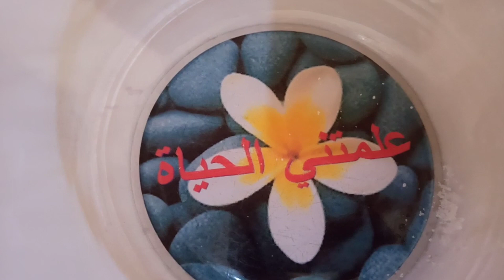كرنتيكا او كرنطيطا الكران او الحامي معشوقة الغرب و الجزائريين 🥰👌👌👌مع سر نجاحها والكيل مضبوط💯/💯#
الكرانتيكا ناجحة بوصفة تجيك جارية و ماشي ناشفة و غليظة بمقادير مضبوطة
وصفة المحلات للكرانطيطا,
وصفات بالحمص
اكلات شعبية
كرنتيكة
الحامي
وصفات بالحمص
اكلات شعبية
اكل الشوارع
اكلات الشوارع
Food
Algérie
Karantika
Karan
الكرانتيكا الاصيلة
الكرانتيكا في الجزائر